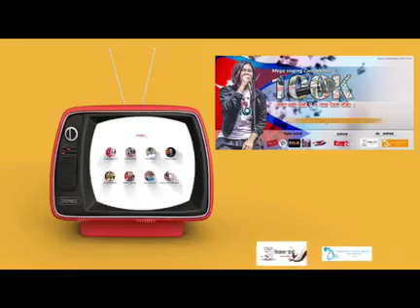NST mega competition 100K